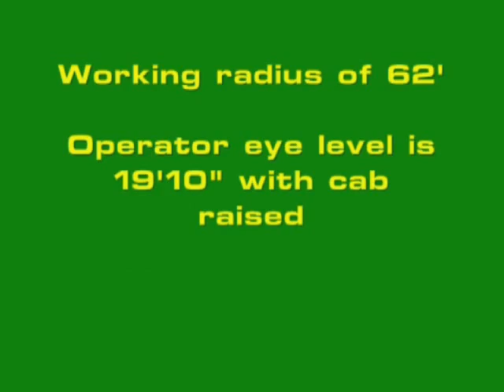Just Heavy Equipment #6 - Sennebogen 840M Material Handler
An up close and personal look at a Sennebogen.